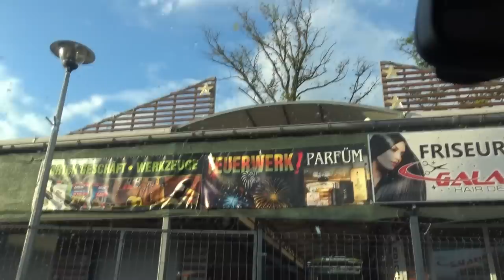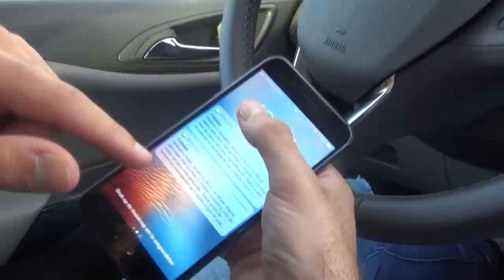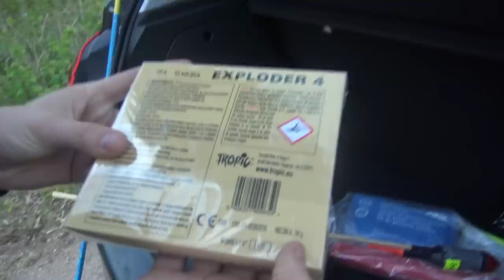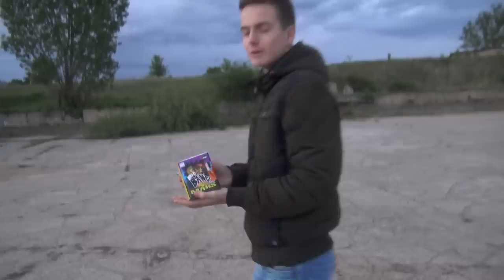Naar POLEN na alle Gezeik!- Polenvlog #1